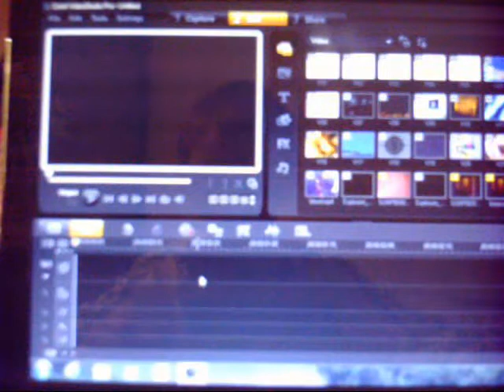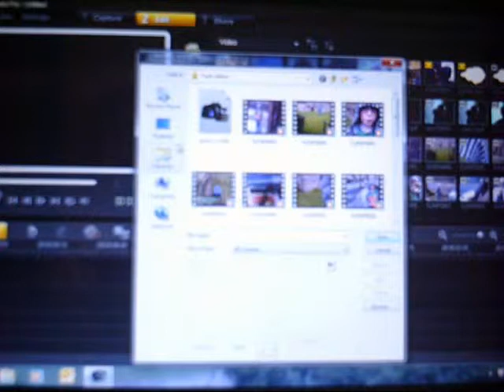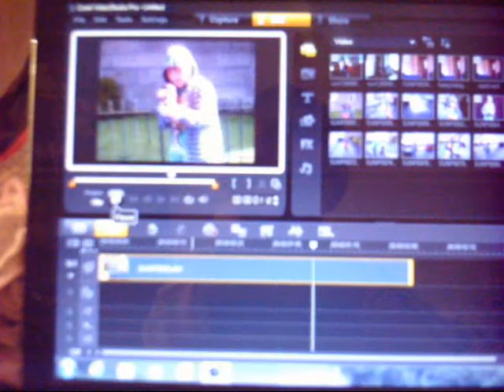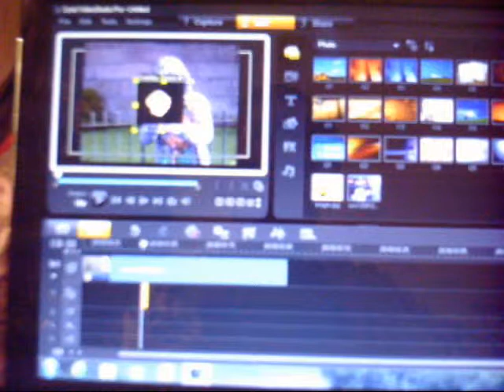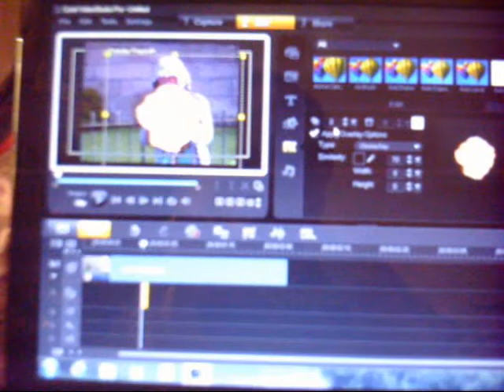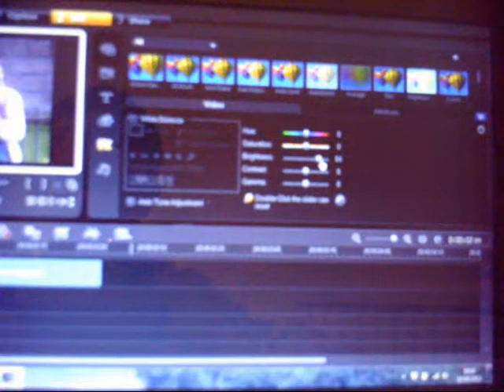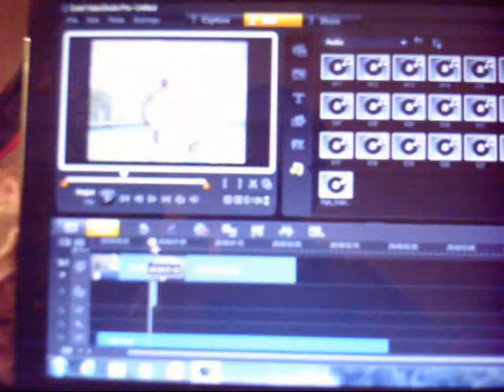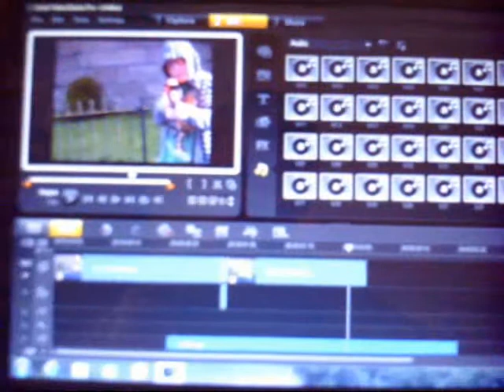Corel Videostudio Pro x3 Tutorial: Muzzle Flashes!